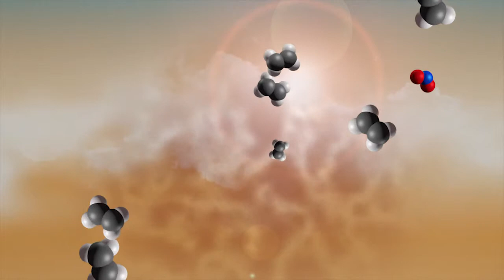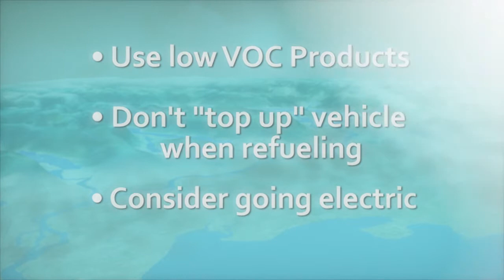Smog Formation in the Lower Fraser Valley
Smog is created when nitrogen oxides and volatile organic compounds (VOCs) react together in the presence of sunlight and heat. The two primary pollutants in smog are ground-level ozone and particulate matter.